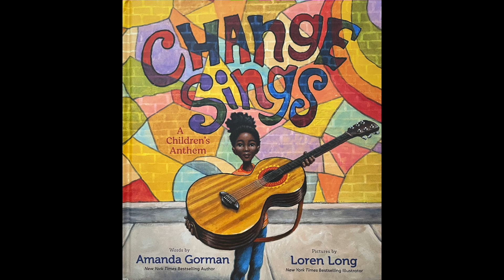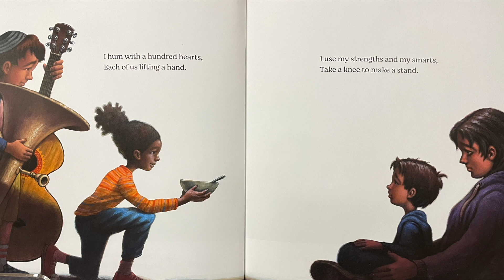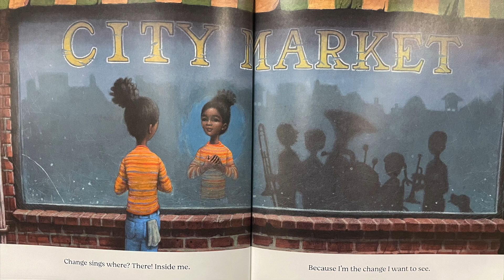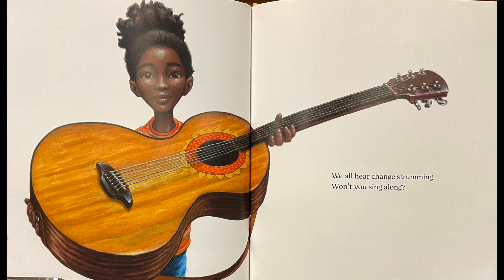Harrison Morning Announcements: February 24, 2023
This is our Music, PreK, 2nd and 3rd grade Black History Month episode featuring Aubree, Kiernan, and Glorry!